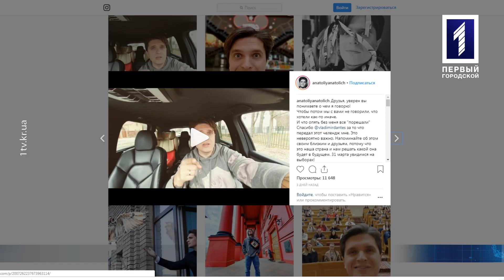Сергій Мариничев – член ГО «Об'єднання відповідальних громадян»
Про майбутні вибори президента говорив Олександр Хрищенко з Сергієм Мариничевим у програмі «Тема дня».